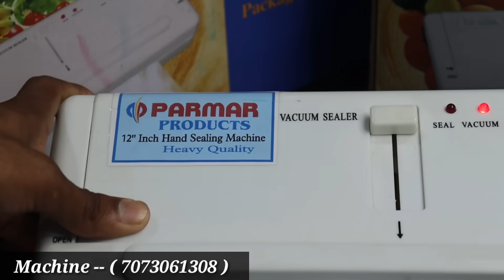₹15 में इस मशीन से बनाकर ₹110 में बेचे | एक ही मशीन से बनाओ 18 अलग-अलग आइटम | Top Business Idea 2025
वैक्यूम सीलर मशीन खरीदने के लिए इस नंबर पर कॉल या व्हाट्सएप करें - ( 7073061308 )

PARMAR PRODUCTS

NEAR POLICE STATION, CHAWANI, SHEOGANJ, SIROHI, 307027, RAJASTHAN

MY GEARS :-